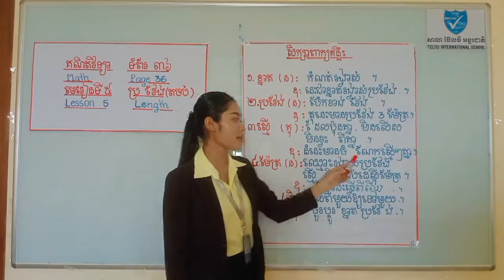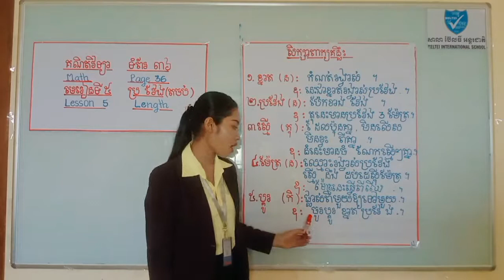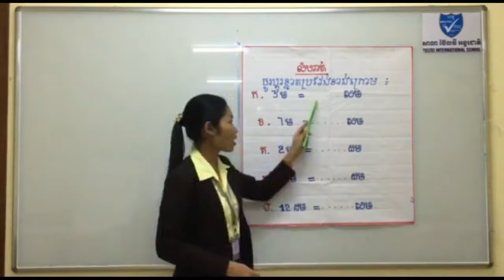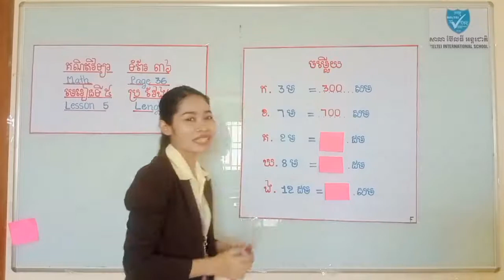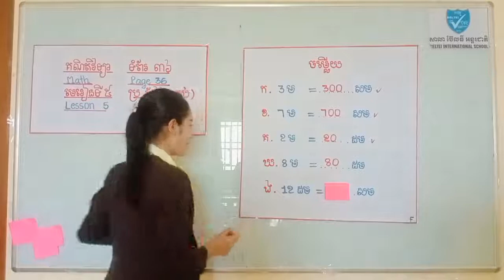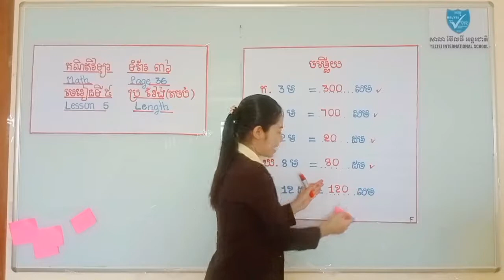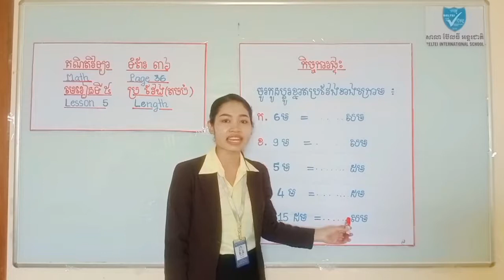Matamatice ​គណិតវិទ្យាថ្នាក់ទី៣ ប្រវែង វគ្គទី២ ការប្តូរខ្នាតប្រវែង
នៅក្នុងវីដេអូនេះនឹងបង្រៀនអំពី Matamatice ​គណិតវិទ្យាថ្នាក់ទី៣ ប្រវែង វគ្គទី២ ការប្តុរខ្នាតប្រវែង BELTEI  International School.

From, Khmer Reading
ការសិក្សាគ្មានទីបញ្ចប់ !  អ្នកកាន់តែរៀន អ្នកកាន់តែមានចំណេះ ! ពេលវេលាជាមាសប្រាក់ ! ចូរស្តាប់ឱ្យច្រើនជាងនិយាយ ! ព្យាយាមគង់បានសម្រេច !
សូមអរគុណ !